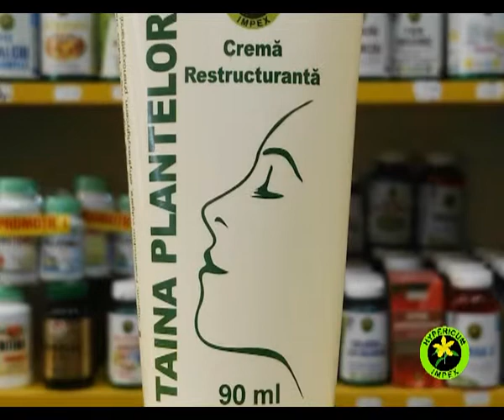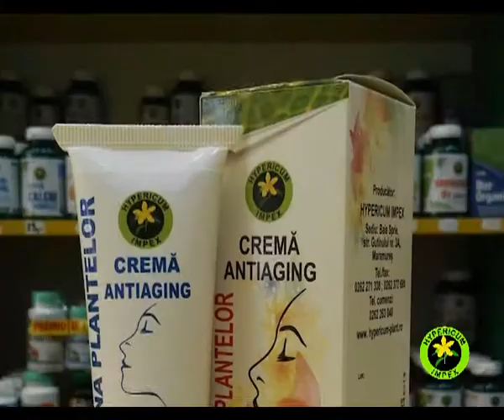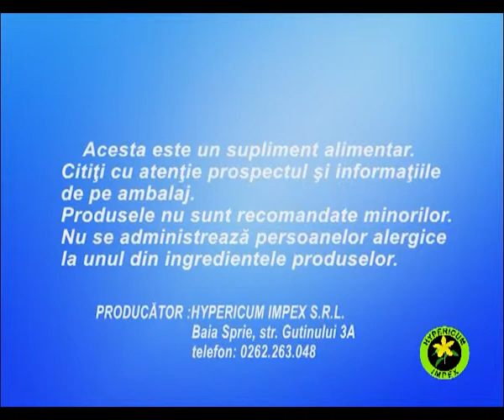PRODUSE HYPERICUM DIFUZARE 28 MAI.mpg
✅ HYPERICUM IMPEX SRL - Magazin Online de Suplimente Alimentare 100% Naturale! Cumpara: Ceaiuri, Bitter, Tincturi, Suplimente Naturale din plante medicinale

PRODUSE HYPERICUM DIFUZARE 28 MAI